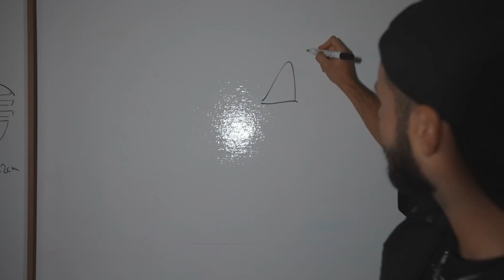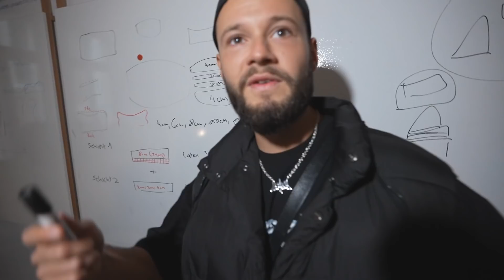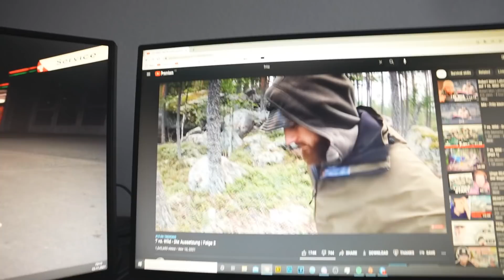7 vs. Wild für Arme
och man